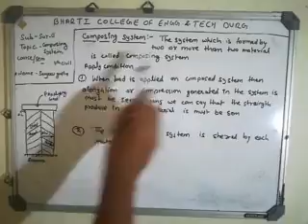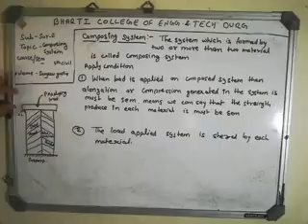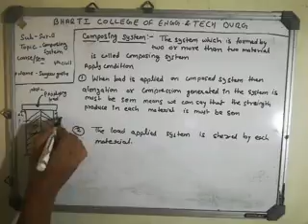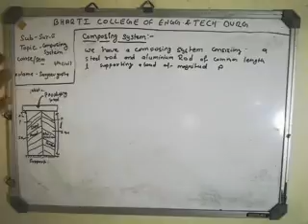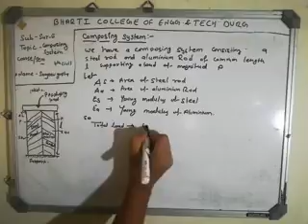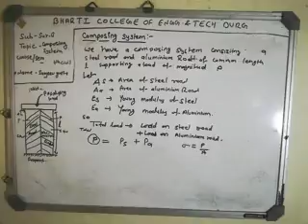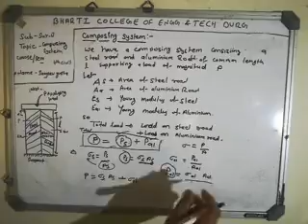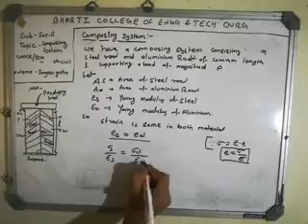topic-composing system course-DE4TH CIVIL sub-MOS by sanjeev gupta